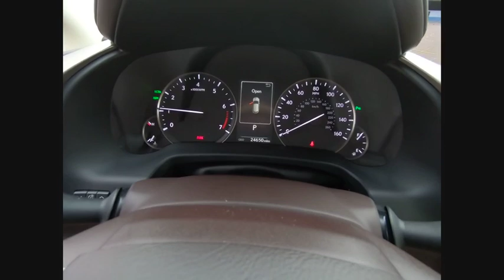2016 Lexus RX 350 AWD NAVI Schaumburg IL R0376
2016 Lexus RX 350 AWD NAVI

Woodfield Lexus
350 E. Golf Rd